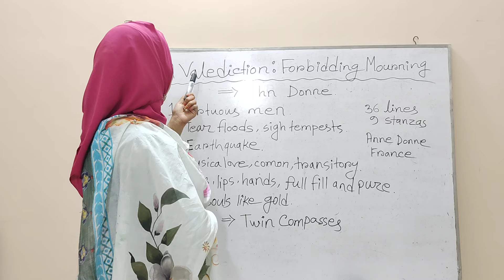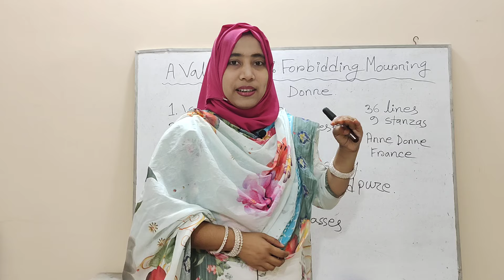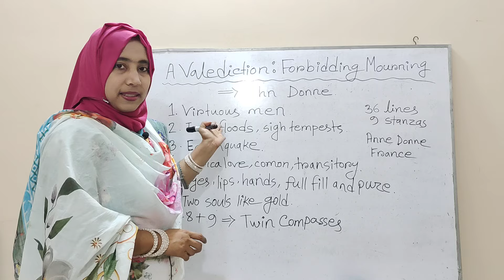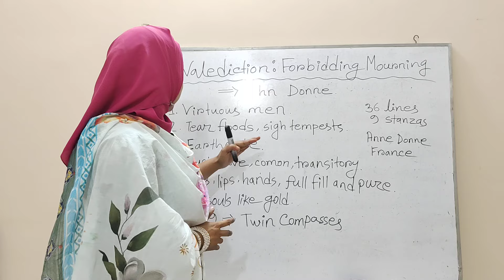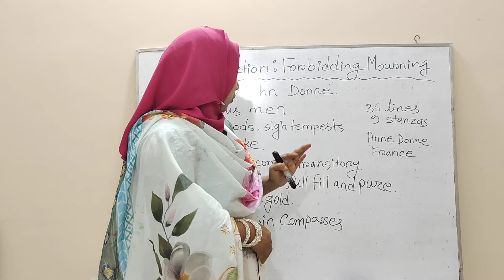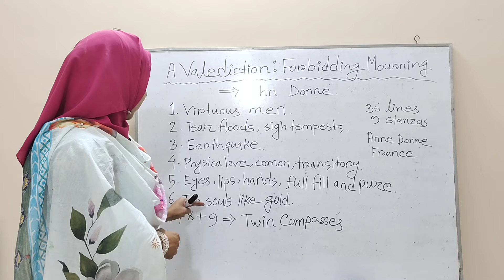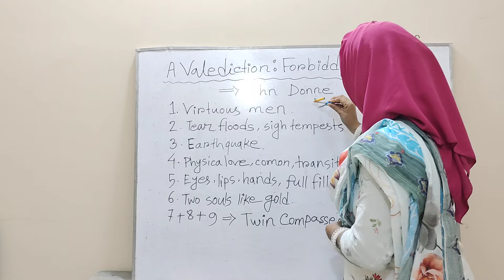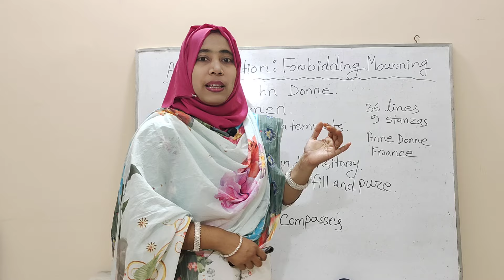A Valediction : Forbidding Mourning Summary | A Valediction Forbidding Mourning Poem by John Donne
A Valediction : Forbidding Mourning by John Donne | A valediction Forbidding Mourning Bangla summary |

The speaker opens with an image of good men dying quietly, softly urging their souls to leave their bodies. These virtuous deaths are so imperceptible that the dying men's friends disagree about whether or not the men have stopped breathing yet.

The speaker argues that he and the lover he's bidding farewell to should take these deaths as a model, and part ways silently. They should not give in to the temptation to weep and sigh excessively. In fact, grieving so openly would degrade their private love by broadcasting it to ordinary people.

Natural earthly disturbances, such as earthquakes, hurt and scare human beings. Ordinary people notice these events happening and wonder what they mean. However, the movements of the heavens, while being larger and more significant, go unnoticed by most people.

Boring, commonplace people feel a kind of love that, because it depends on sensual connection, can't handle separation. Being physically apart takes away the physical bond that their love depends on.

The speaker and his lover, on the other hand, experience a more rare and special kind of bond. They can't even understand it themselves, but they are linked mentally, certain of one another on a non-physical plane. Because of this, it matters less to them when their bodies are apart.

The souls of the lovers are unified by love. Although the speaker must leave, their souls will not be broken apart. Instead, they will expand to cover the distance between them, as fine metal expands when it is hammered.

If their souls are in fact individual, they are nevertheless linked in the way the legs of a drawing compass are linked. The soul of the lover is like the stationary foot of the compass, which does not appear to move itself but actually does respond to the other foot's movement.

This stationary compass foot sits in the center of a paper. When the other compass foot moves further away, the stationary foot changes its angle to lean in that direction, as if longing to be nearer to its partner. As the moving foot returns, closing the compass, the stationary foot stands straight again, seeming alert and excited.

The speaker's lover, he argues, will be like his stationary foot, while he himself must travel a circuitous, indirect route. Her fixed position provides him with the stability to create a perfect circle, which ends exactly where it began—bringing the speaker back to his lover once again.

On My Youtube Channel (English With Rafia Maam), you will find so many videos related to the summary & theme of English Literature, English Poetry, English Grammar and English Novels etc. Be Connected with  us to learn about the English Literature Summary & English Grammar in Bangla.